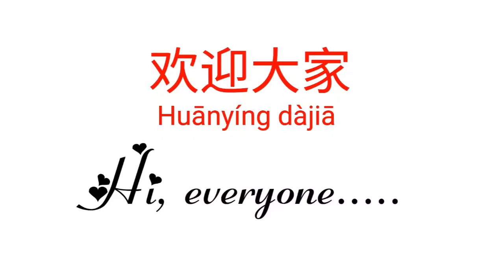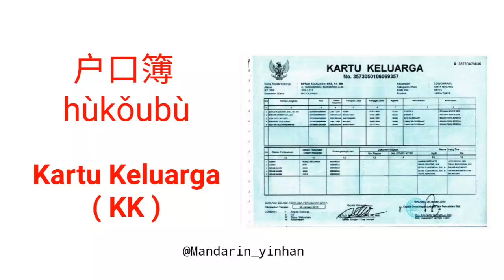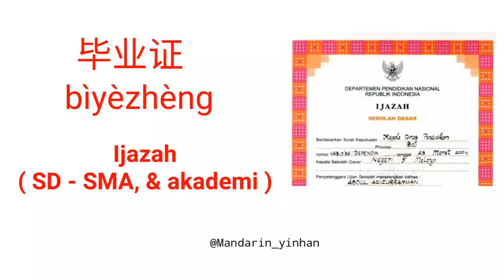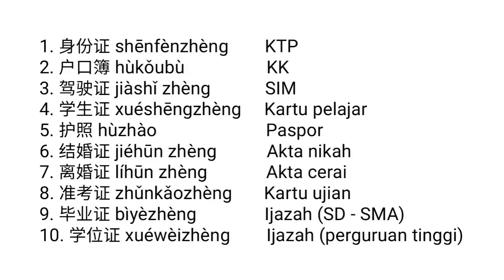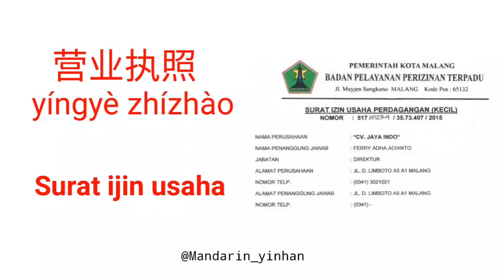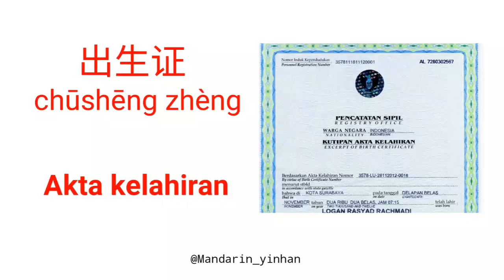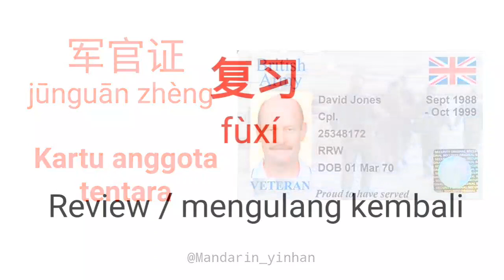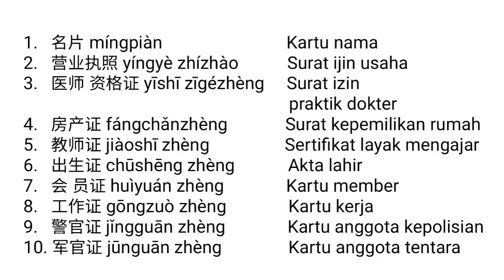Belajar 20 Kosakata Dokumen Penting dalam Bahasa Mandarin | by Wida Wen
大家好
dàjiā haǒ
halo semuanya, di video ini ada 20 kosakata dokumen dalam bahasa Mandarin

Kartu Tanda Penduduk (KTP)
Kartu keluarga (KK)
Surat Ijin Mengemudi (SIM)
kartu pelajar
paspor
akta nikah
akta cerai
kartu ujian
ijazah (SD-SMA &akademi)
ijazah (Perguruan tinggi)
kartu nama
surat ijin usaha
surat ijin praktik dokter
surat kepemilikan rumah
sertifikat layak mengajar
akta lahir
kartu member
ID card kerja
kartu anggota kepolisian
kartu anggota tentara
Pantau terus channel Yinhan education center.

Selamat belajar
加油...